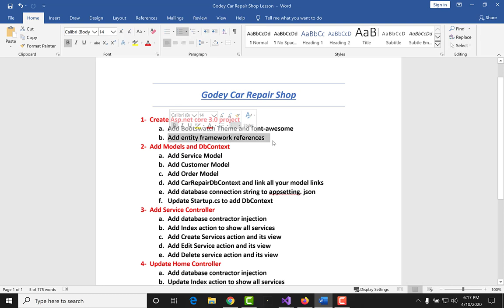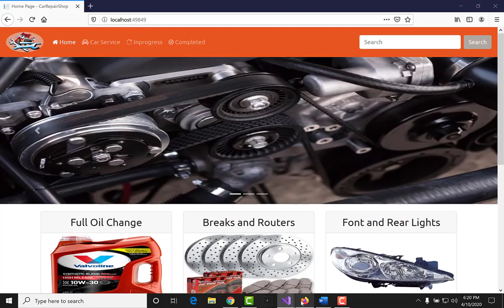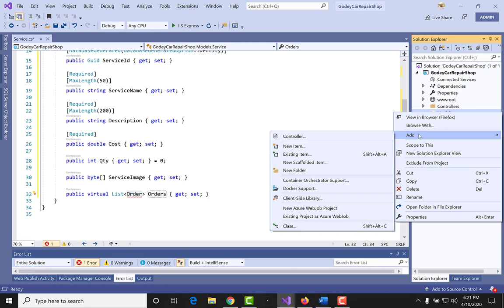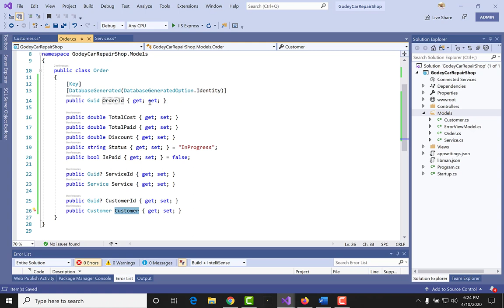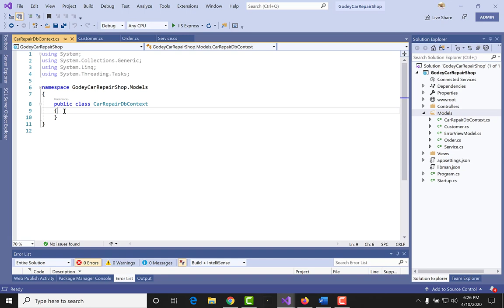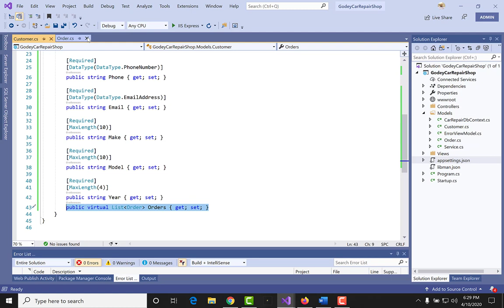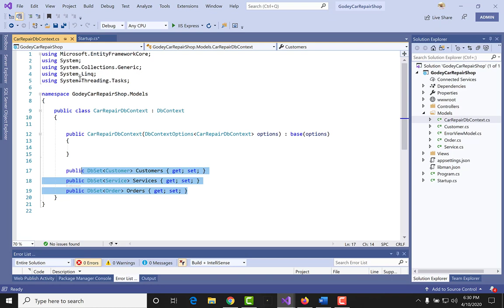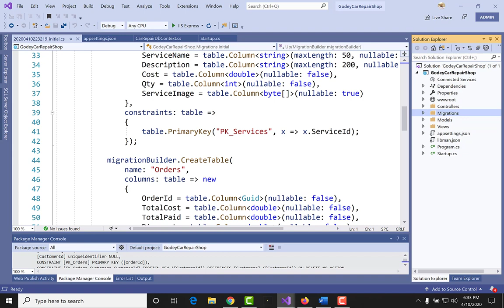Godey Repair Shop - Lesson3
Asp.net core 3.0 - Somali